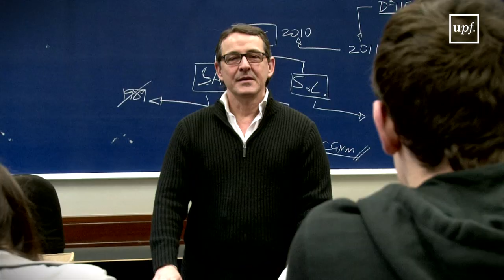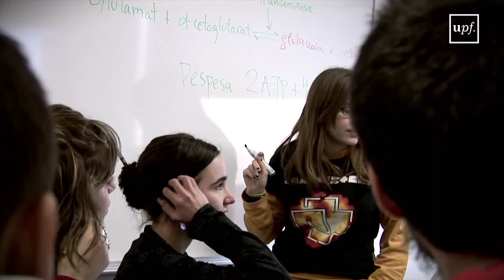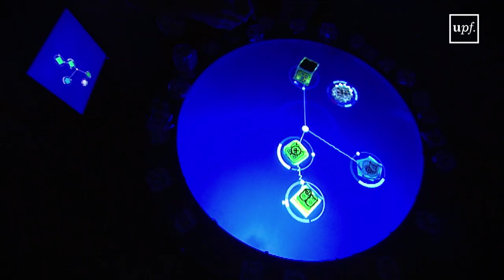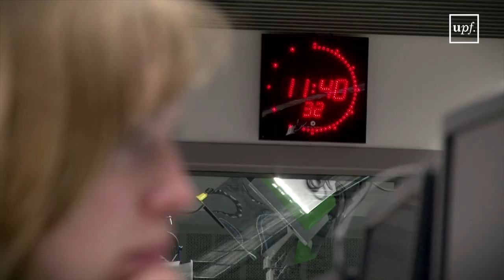Bienvenidos a la Universidad Pompeu Fabra – 2017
La UPF es una universidad pública, internacional e intensiva en investigación que, en poco más de veinticinco años, se ha situado al nivel de las mejores universidades europeas. Moderna y urbana, la Universidad Pompeu Fabra vive al ritmo de la ciudad de Barcelona. ¡Descúbrela!